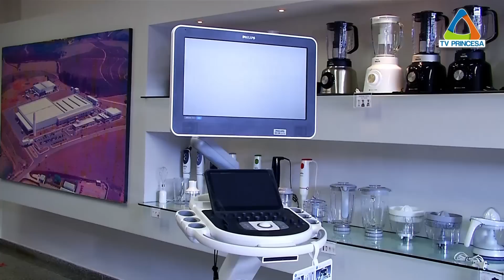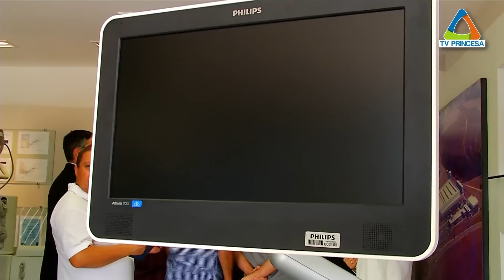(JC 25/01/17) Philips inaugura fábrica de equipamentos médicos em Varginha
Eletroeletrônicos, produtos para iluminação e agora aparelhos médicos. A Philips escolheu Varginha para ampliar os negócios no Brasil e em outros países. Hoje foi dia de apresentar a terceira unidade industrial instalada no município, resultado de uma mudança estratégica, já que a fábrica de Lagoa Santa será desativada. Para a cidade, além da geração de dezenas de empregos, isso representa um aumento na arrecadação.